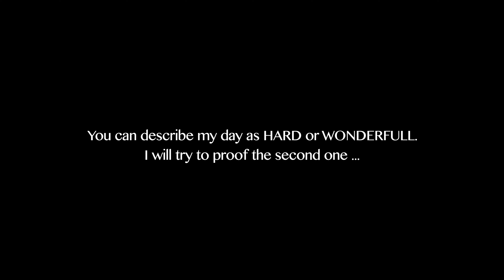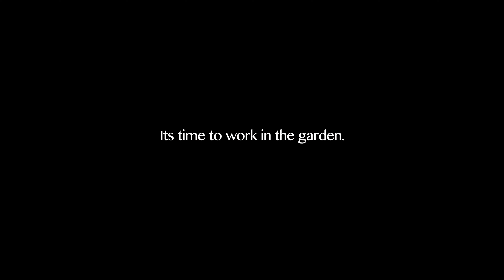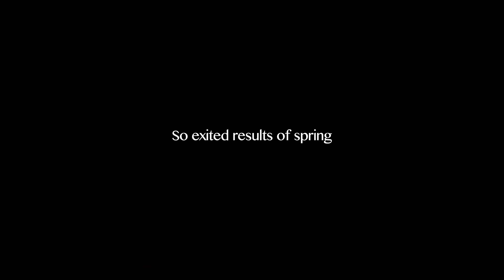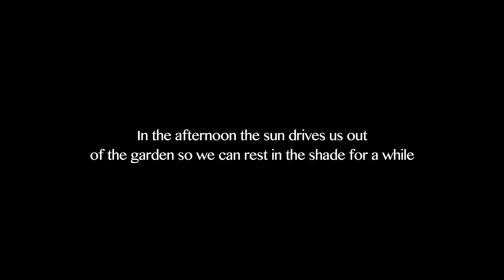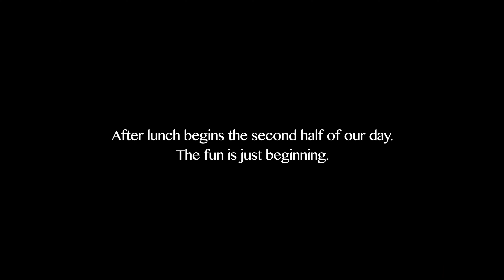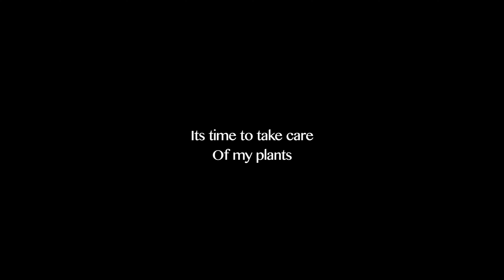Daily Magic of Homesteading: Inside My Routine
Experience the charm of a day in my homestead life, where each moment is filled with purpose and a connection to nature. Join me on this captivating journey as I share the joys and challenges of my homestead routine.

From the early morning rituals of tending to chickens and feeding quail, to moments of personal reflection and planning, my day begins with tranquility and intention. Together with my daughter, we enjoy a wholesome breakfast before immersing ourselves in the garden work.

Under the scorching sun, I diligently weed, harvest gooseberries and cherries, and nurture our crops with care. I find solace in the playful interactions with my animals, always learning from their wisdom.

Amidst the unexpected hurdles, like mischievous hens and relentless grass growth, I adapt and find solutions to sustain our homestead. From changing the hen house bedding to tending to the flourishing tomato plants, every task is undertaken with love.

As the day progresses, I relish the bountiful harvest of vegetables, the satisfaction of caring for my quail, and the simple pleasure of sharing nature's abundance with my hens.

Join me as I embrace the beauty of a life connected to the land, celebrating the fulfillment that comes from growing my own natural produce. Discover the tranquility and gratitude that envelops my homestead, inspiring you to seek your own path of simple living.

Let's embark on a shared journey of self-sufficiency, finding contentment in the little things, and creating a fulfilling story amidst the rhythms of nature.

💠If you enjoy my videos 📹  and support my ideas and thoughts, and you want to contribute something🫶  to the channel, you can visit the links below to do so 🥰

00:00 Begining
00:15 How my day begins
01:40 What fills me with energy for the day?
02:10 Weeding the grass for the hens
03:57 Shedding and weeding the plants
05:02 Harvesting gooseberries
05:54 Cherry harvesting
07:03 Pitting cherries
08:25 Changing the hay in the hens' coop
10:19 What happened to my chickens?
11:55 What I will do with the chicken manure hay?
12:22 Feeding chickens with old peas
13:28 Checking to see if my tip-off works
13:46 Harvesting the courgette harvest
14:22 Harvesting beetroot and carrots
15:08 My gardening failures
15:27 Harvesting cucumbers
16:15 Digging potatoes
17:30 Quail's favourite activity
18:12 Peeling the leaves off the vegetables
18:44 Saving my tomato crop
19:30 Drip irrigation of my plants
19:56 Saving an apple tree
21:10 Giving the hens a new treat
21:45 An important thought I realised today